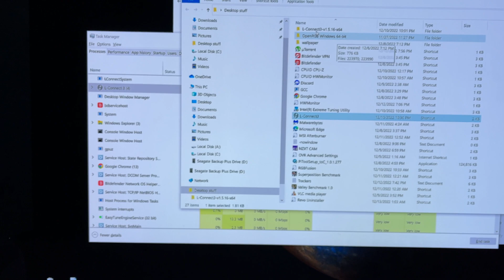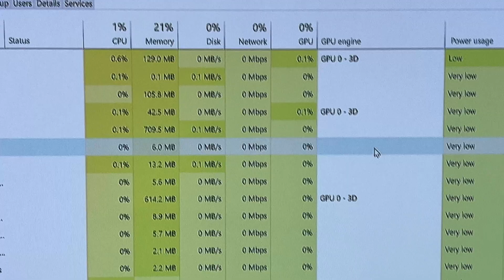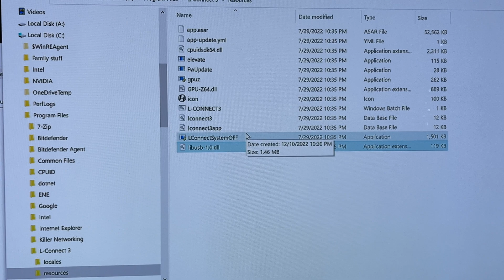L-Connect 3 CPU usage fix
If you use the Lian Li L Connect ￼ software you maybe unaware of this issue but if you check your task manager and look at processes, it runs a program called L connect system, which can take a huge amounts of CPU processing power at a very high power usage. Here’s a simple fix for that.
REVERT TO VERSION 1.3.16 IF YOU WANT TO DO THINGS THIS WAY.